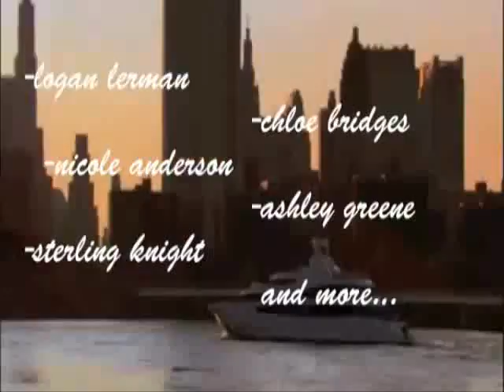Overboard 17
Ok so here is another one! Im done with homework! So when I post this ill continue studying and then ill post another one, and then I have to study some other stuff BUT anyways ill try to post a 4th one if I get comments! So get on commenting. I hope you enjoy this and like the other couple drama coming soon!  Love you all guys! Hope you like it.
With tay-tay

TL-'Please .' he whispered and  she melted.
TS-'What do we need to talk about?'
TL-'us.'he finally said.
TS-'I thought there was no us anymore.'
TL-'What?'
TS-'You made that clear.'
TL-'I never said --'
TS-'My heart understood pretty well.'
TL-'Tay please,just let me explain.'
TS-'Theres nothing to explain! Understand that!'
TL-'Taylor I love you too!' he blurted out.
TS-'W-what?'
TL-'I was scared ok?!' he said and walked past her-
TS-'Scared of what?' she said and followed him
TL-'Scared of loosing you.'
TS-'Like you-'
TL-'And I realized I lost you by not telling you.'
TS-'Tay-' she was about to say something when he kissed her.
TL-'I love you and im sorry.' He said and smiled after pulling away.
TS-'I love you too.' She said and jumped in his arms smiling.
TL-'Im so sorry.'
TS-'Forget about it , doesn't matter anymore.' She said and kissed him once more.
TL-'I love you so much!'
TS-'Me too.' She said and they kissed.
With selena

?-What the hell?!' he said and ran in , slamming the door.
S-`'Nick!' I yelled as logan feared and got off me.
N-'What the hell you asswhole!' he said and punched logan in the face.
LL-'Its not my fault you have a fuming hot wifey.'
N-'You pig.' He said and punched him once more.
LL.-'She wanted me!' he said as his nose bleeded.
N-'Shut up and get out!' he yelled and punched him a couple more times, before logan faintly got up and left.

While nick and logan fihged I had managed to get my robe on , thank god I wasn't completely naked yet and he had just kissed me nothing more that culd harm the baby.

S-'Nick!' I said and ran to him, jumping in his arms.
N-'Baby...' he whispered and kissed me gently. ' Are you ok?'
S-'He didn't do th worse thanks to you.' I said and held to him tightly.
N-'Im sorry.' He said and looked at me in the eyes.
S-'Why?'
N-Becuas eof arriving late and leaving you alone.'
S-'It doesn't matter anymore.'
N-'And-'
S-'What babes?
N-'*Tells her about chloe*
S-'Really?'
N-'I really missed you and thought it was you.'
S-'That's what I thought about logan.'
N-'Im sorry.'
S-'Me too.'
N-'I love you.' He said and pecked her lips.
S-'Me too.' I said glad that logan didn't get further to harm my baby and that I was fine with nick.
N-'And are you fine?' he asked and looked down at my bellt.
S-'He needs to be.'
N-'He?'
S-'Well im hoping for a boy.' i said and blushed.
N-'When do we find out?'
S-'2 days.' i said and smiled.
N-'Great.' he said and kissed me once more.
A week later
With joe

I was having lunch with Ashley, the case was almost done and we needed to do som last things. She and I ahd been spending lots of time together but I wasn't cheating on demi , don't worry.

I then saw a familiar girl walk in with a blonde guy. She sat down ona booth next to him and is aw it was demi. And that blonde guy touched leg, something that I didn't like.

Questions:
1.rate from 1-10
2.comment about tay-tay?
3.comments about nelena?
4.jemi drama?
5.other comments.